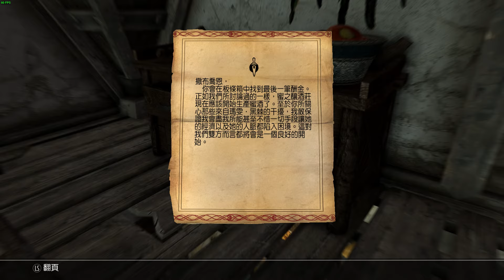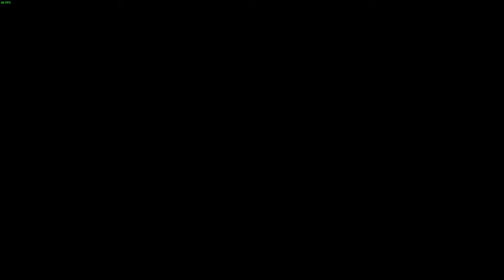Skyrim Special Edition 2020 09 29 21 07 36